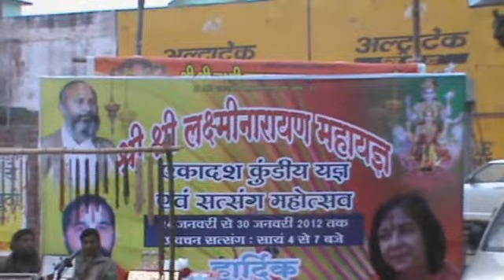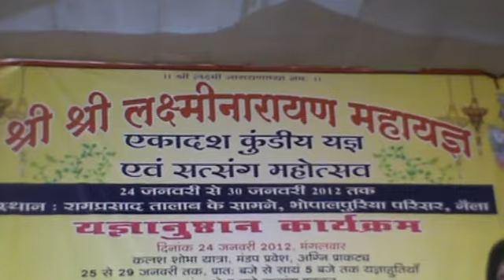Shri Laxmi Narayan Maha Yaghya Naila 1